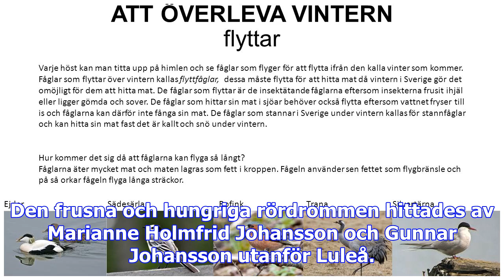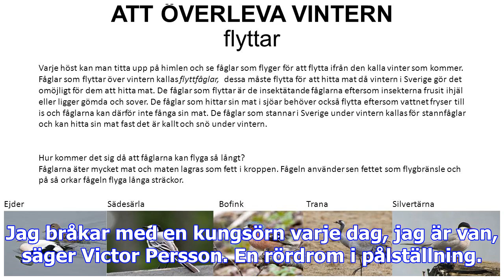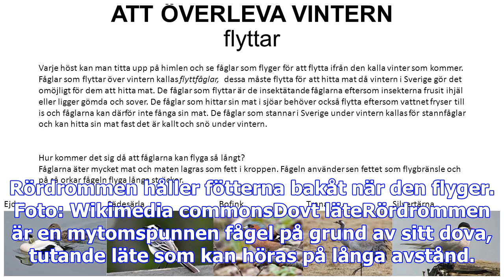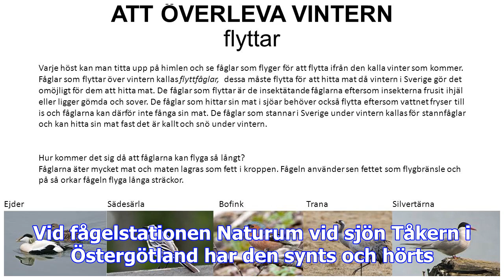Victor gör allt för att ovanliga fågeln ska överleva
Den ovanliga och skygga fågeln hade kommit på villovägar ända upp i Norrbotten när den hittades i Ma...